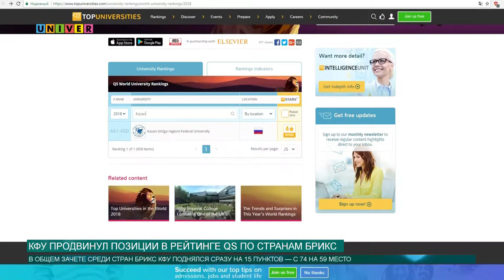КФУ продвинул позиции в рейтинге QS по странам БРИКС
Казанский федеральный университет вновь улучшил свои позиции. Он взлетел на 15 строчек в рейтинге QS по странам БРИКС!